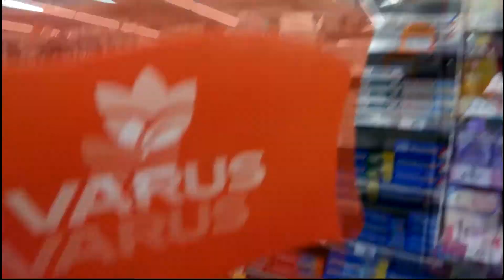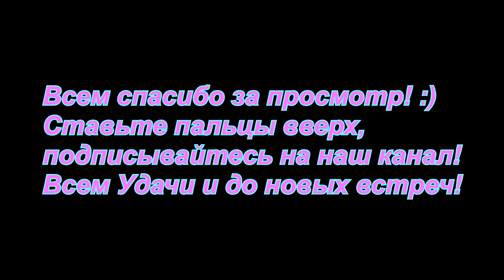ИЩЕМ РАБОТУ?! McDonald's???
Не обращайте внимания далее следуют хэштеги